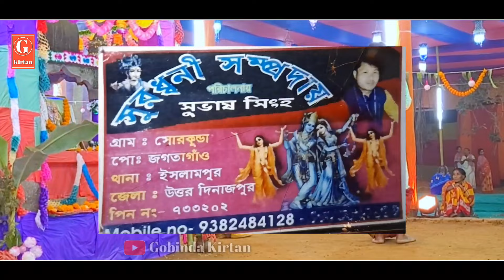অমর শিল্পী তুমি কিশোর কুমার কীর্তন গান !! Amar Shilpi Tumi Kishore Kumar Kirtan Song ! Kirtan 14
Gobinda Kirtan Youtube Channel a আপনাকে স্বাগত জানাই ।। আমাদের Youtube Channel a প্রতিনিয়ত ভিডিও পাওয়ার জন্য চ্যানেল টি অবশ্যই Subscribe করুন এবং পাশের থাকা Bell icon (🔔) টি বাজিয়ে দেবেন এবং Like Comment Share করতে ভুলবেন না আপনাদের একটি Like আমাদের কে Video Upload দিতে উৎসাহিত করে 🙏🙏🙏

Queries Solved :-

Lila Kirtan
New Kirtan
Gour Hori
Krishna Leela
Ek Naam Kirtan
Krishna Sangeet
Bhajan Kirtan
Sandha Aroti
Astaprahari
Bangla Kirtan
Lord Shri Krishna
Leela Kirtan
Bangla Harenaam
Krishna Naam
Hare Krishna 2022
Naam Kirtan
Krishna Bhakti
Bhawaiya Gaan Bangla
Hare Krishna Hare Rama
Modhur Hori Nam Kirtan

আপনি যদি আপনাদের এরিয়ার কীর্তন আমাদের ইউটিউব চ্যানেল এ দেখতে চান তাহলে আমাদের সঙ্গে যোগাযোগ করুন আমরা চেষ্টা করবো ভিডিও  📸📸  সুট করতে যাওয়ার

                                     আমাদের কন্টেক
                                  নাম:- Gobinda Kirtan
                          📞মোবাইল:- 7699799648